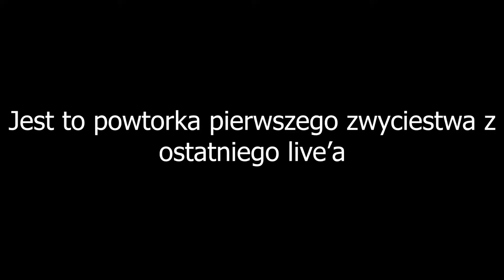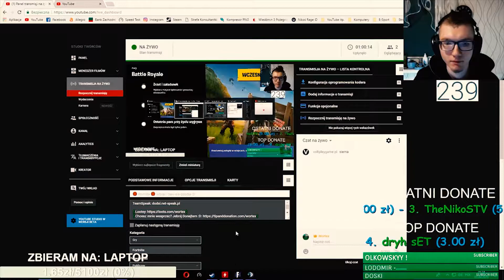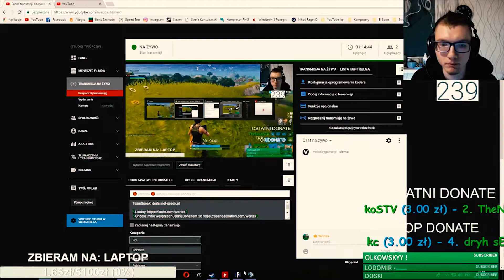Pierwszy WIN | [REUPLOAD] Fortnite /w Phoenix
TS3: dodsi.net-speak.pl
Specyfikacje komputera (Computer Specyfications):
Procesor (CPU): i7-7700 @ 3.60GHz (Turbo 4.20)
Płyta Główna (MOBA): MSI B250 PC MATE
Pamięci RAM (RAM): Corsair Vengeance LPX 2x4GB DDR4 2400MHz
Karta Graficzna (GPU): Sapphire RX 580 8GB PULSE
Obudowa (CASE): SilentiumPC Gladius M35T
Zasilacz (PSU): Chieftec Force Series 650W 80+ Bronze
Chłodzenie (Cooler): SilentiumPC Grandis 2
Dysk HDD: Toshiba P300 1TB